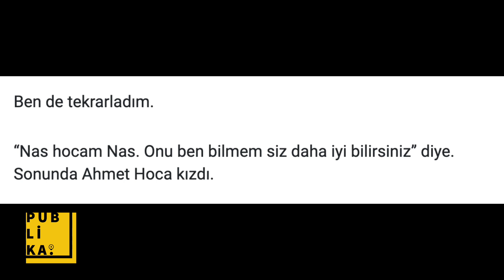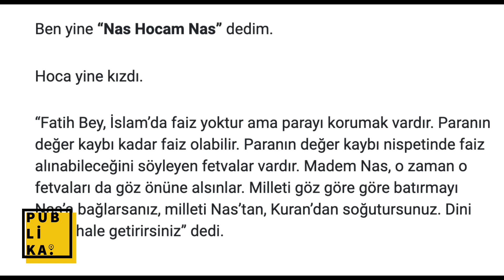Cübbeli Ahmet, Tayyip Erdoğan'ın faiz yalanını çürüttü: ''Milleti Kuran'dan soğutma!''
Cübbeli Ahmet Hoca, Fatih Altaylı'ya konuştu, Cumhurbaşkanı Erdoğan'ın dolar kurunu ve enflasyonu yükselten ''Faiz haramdır, Nas ortada'' sözlerini çürüttü.